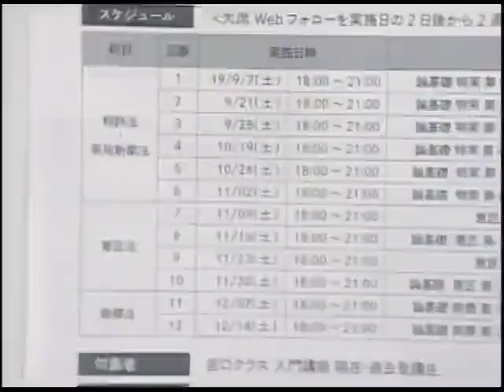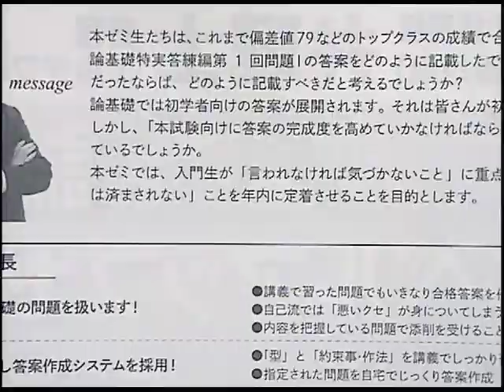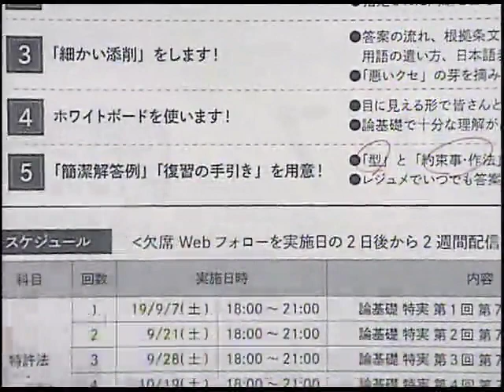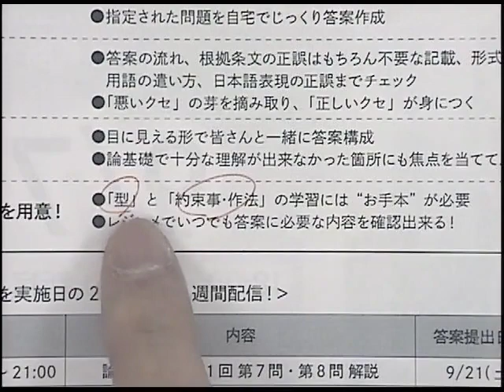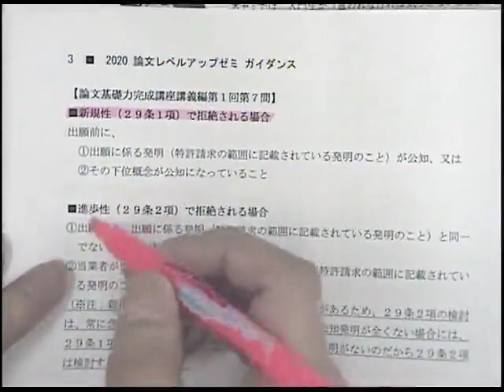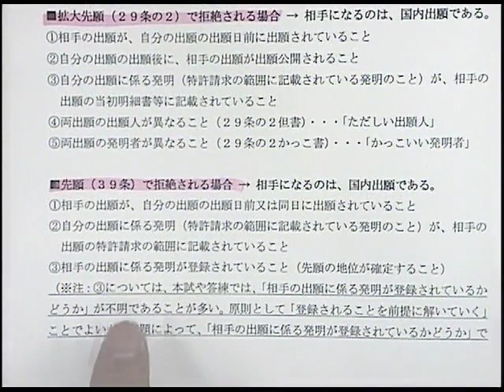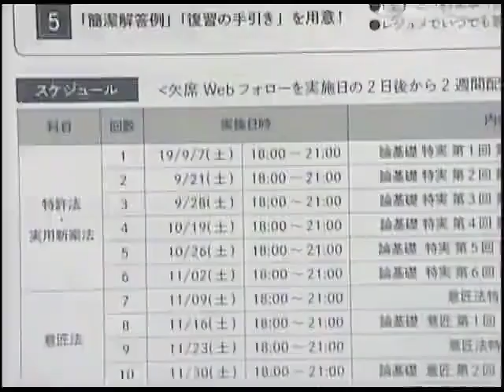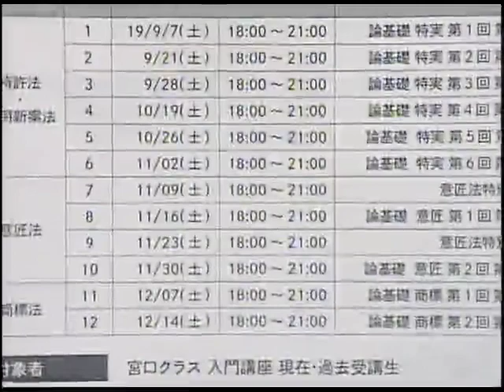【LEC弁理士】論文レベルアップゼミ‹安西クラス›説明会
論文レベルアップゼミ‹安西クラス›の詳細はこちら⇒